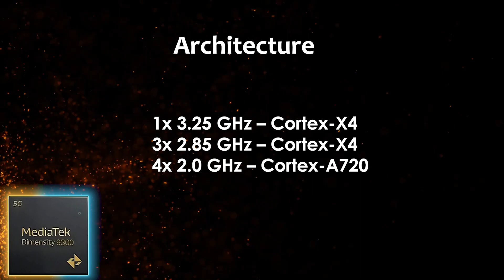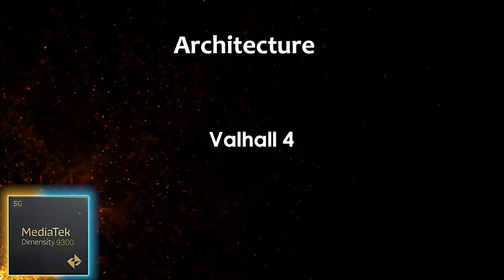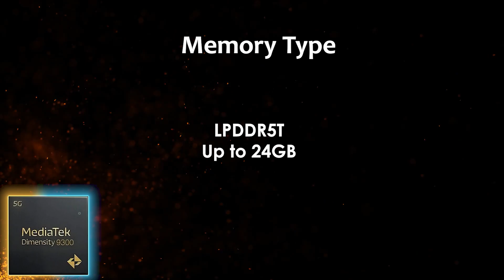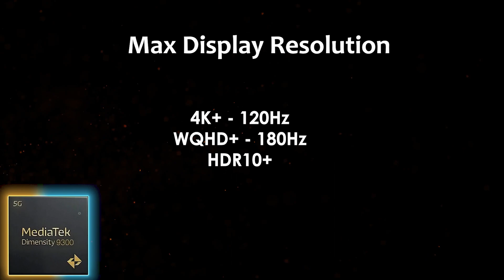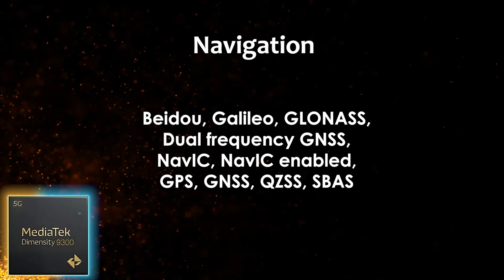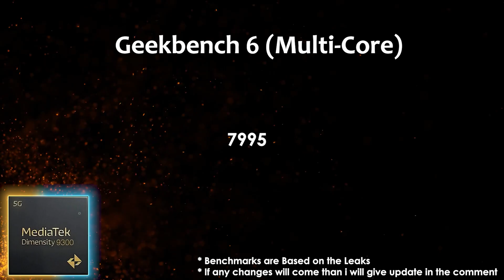MediaTek Dimensity 9300 | Antutu Benchmark & Specification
By:- Gadget Master 99 (GM99)